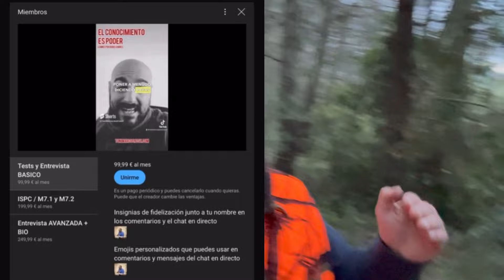SUPERAR EL ISPC ANTES DE ENTRAR? - tonimarcosjose.com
TODO esto en VIDEOS  EXCLUSIVOS

- TECNICAS DE ESTUDIO Y MEMORIZACION

- PREPARACION FISICA Y TECNICA EXPLICADA PASO A PASO

- EXPLICACION Y RESOLUCION DEL TEST DE ORDENACION DE POSIBILIDADES

- EXPLICACION Y RESOLUCION DE TESTS DE PERSONALIDAD

- EXPLICACION Y RESOLUCION DE TESTS DE COMPETENCIAS

- EXPLICACION Y RESOLUCION DE TESTS DE PSICOPATOLOGIAS

- EXPLICACION Y RESOLUCION DE LA ENTREVISTA BASICO ( Avanzado Nivel 6 )

- PREPARACION DE CASOS PRACTICOS Y ROLE PLAY

- FORMACION PRE - ISPC ( CAT )

- FORMACION ESPECIFICA BOULEVARD ( CAT )

- ENTRENAMIENTO MENTAL OPERATIVO

-  PROCEDIMIENTOS POLICIALES ( M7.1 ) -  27 CASOS PRACTICOS EXPLICADOS

- FORMACION DE AUTOCONTROL  Y CURSO DE MEDIACION POLICIAL ( M7.2 )

- ENTREVISTA AVANZADA - LEY DE BLOQUES + BIODATA

Desde 99,99€ al mes SIN permanencia